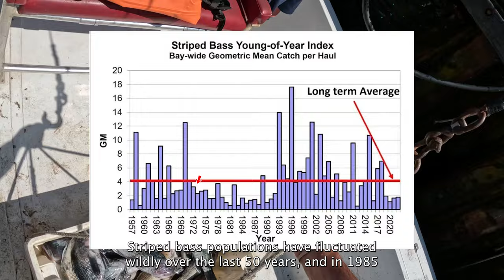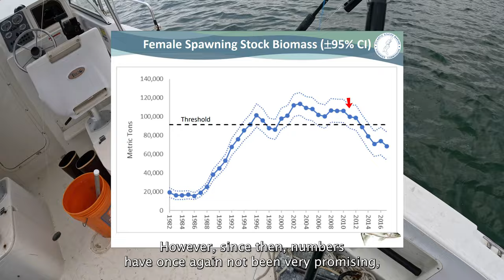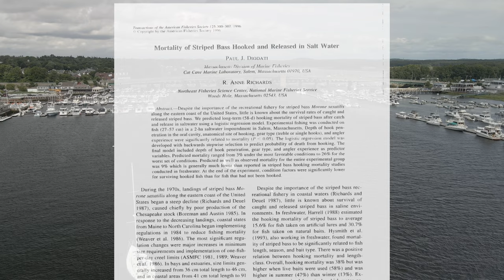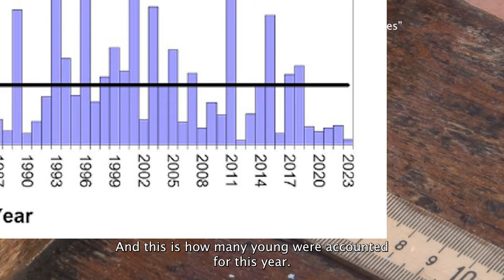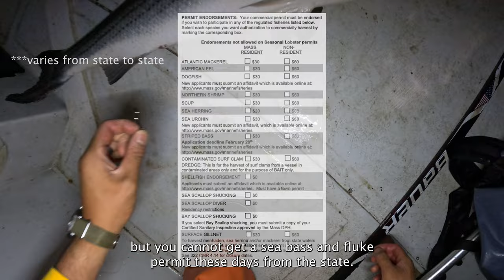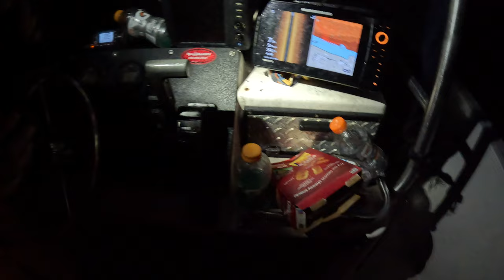Big Fish are Dying - Who's to Blame?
While it may look gruesome, Commercial Fishing is the first step in the supply chain that brings you your beautiful grocery store fish filets. For decades the Striped Bass has been considered incredible table fare, enjoyed by both recreational fishermen and every consumers alike. However the fishery has seen a fair share of ups and downs. In the late 1980s the Striped Bass was overfished to the point where it was rare to even catch just one. As a result the Atlantic States Marine Fisheries Commission, the main commission responsible for the Striped Bass regulations, implemented a moratorium on the fishery. As a result the Striped Bass populations recovered tremendously, resulting in a "golden age" of fishing after the moratorium was lifted 5 years later. Fast forward to 2023 - researchers and biologists are once again pointing out concerning data on Striped Bass populations. But is it really commercial fishing that is to blame?

00:00 Context
01:30 Post Catch Mortality
04:21 Young of the Year
05:43 Life of a Commercial Fisherman
08:27 Endorsements
10:24 Recreational Harvest
13:42 Final Thoughts

▬▬▬▬▬▬▬▬▬▬ Discounts for the T2P Clan! ▬▬▬▬▬▬▬▬▬▬
▶ Slam Shady Bomber Swimbaits Buy 1 Get 1 FREE